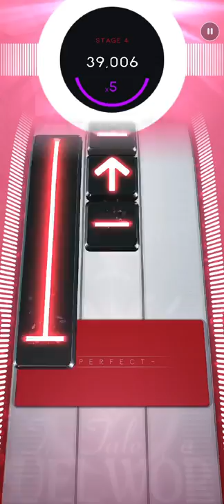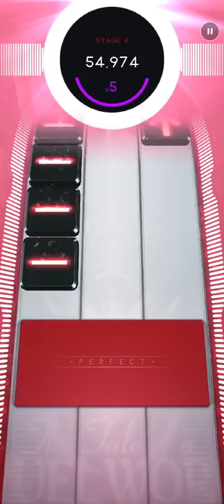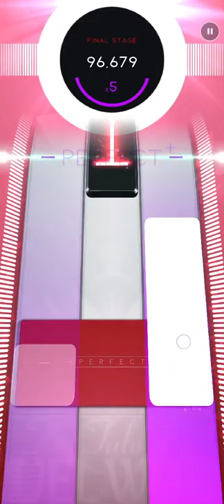Roar of the jungle dragon - theme of yharon 2 | INSANE+ custom song EXCLUSIVE gameplay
● this chart is also a part of the exclusive upcoming tour pass that i'm gameplaying all its INSANE songs 🔥
● let me know guys in comments if u have any suggestions for the next videos